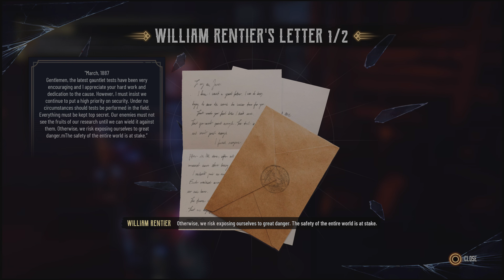Evil West Solo Walkthrough Gameplay Part 10 | PS5, PS4 | 4K (No Commentary Gaming)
Evil West is a third-person shooter video game developed by Flying Wild Hog and published by Focus Entertainment. The game was released on November 22, 2022 for Windows, PlayStation 4, PlayStation 5, Xbox One and Xbox Series X/S.